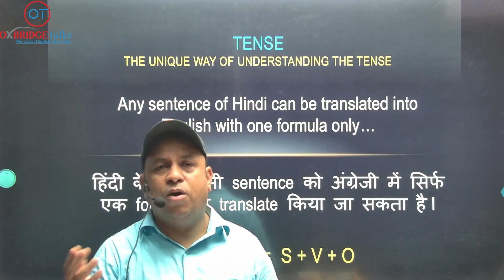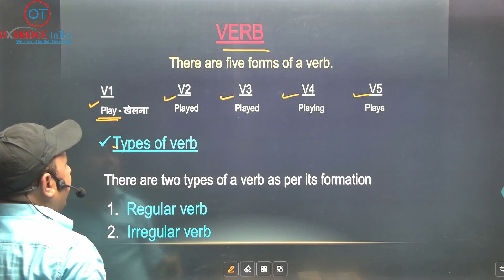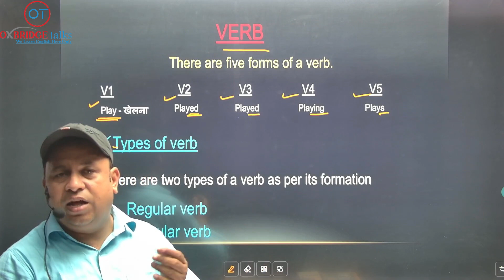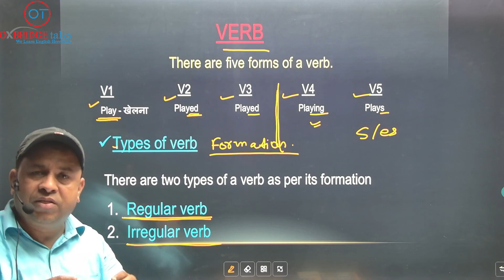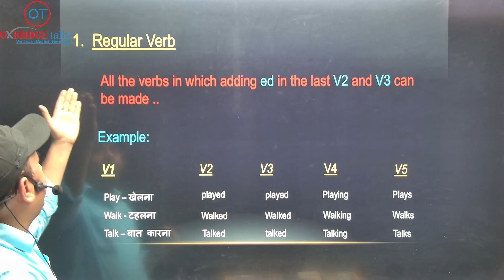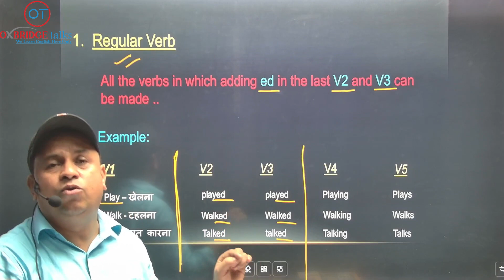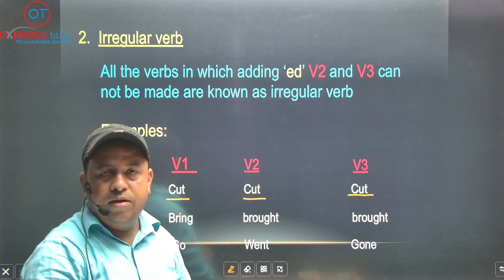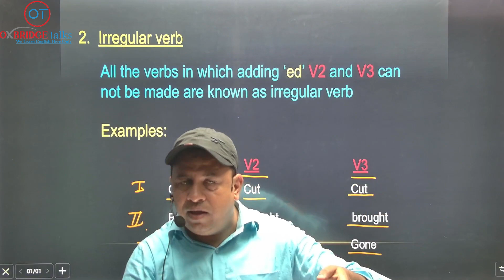Tense - Understanding the forms of a verb..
In this video you will understand the forms of a verb...